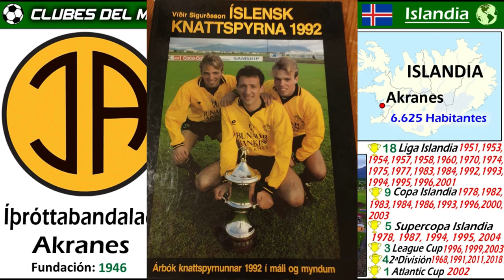IA AKRANES - Los "Skagamenn" - Uno de los grandes Clubes de Islandia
Conoce en este video, la historia del IA Akranes, uno de los grandes equipos de Islandia. En 1951, fue el primer Club fuera de la capital de Reykjavik, que pudo ganar la Liga de Islandia. Con el tiempo ha llegado a ganar un total de 18 Ligas, lo que le convierte junto con el Fram Reykjavik, en el tercer equipo con más Ligas de Islandia.
Al equipo se le conoce con el sobrenombre de "Skagamenn", lo que traducido quiere decir algo asi como, los hombres de la peninsula, haciendo referencia a que la ciudad de Akranes esta situada en una peninsula, a unos 45 km de Reykjavik.